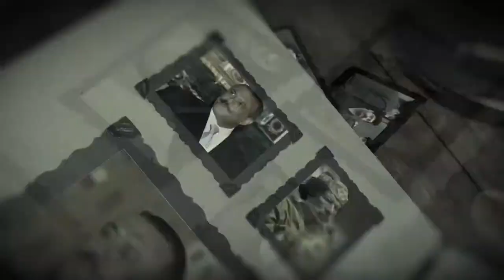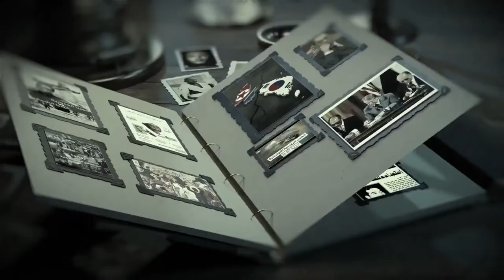الرئيس صدام حسين يشارك في الحصاد في احدى قرى محافظة ديالى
الرئيس صدام حسين يشارك في الحصاد
في احدى قرى محافظة ديالى